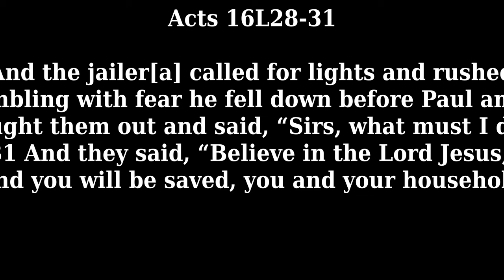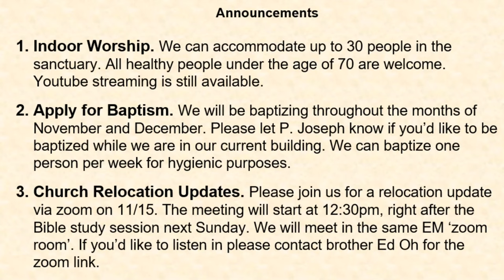"Power To Set Free "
Acts 16:16-34

16 As we were going to the place of prayer, we were met by a slave girl who had a spirit of divination and brought her owners much gain by fortune-telling. 17 She followed Paul and us, crying out, “These men are servants of the Most High God, who proclaim to you the way of salvation.” 18 And this she kept doing for many days. Paul, having become greatly annoyed, turned and said to the spirit, “I command you in the name of Jesus Christ to come out of her.” And it came out that very hour.

19 But when her owners saw that their hope of gain was gone, they seized Paul and Silas and dragged them into the marketplace before the rulers. 20 And when they had brought them to the magistrates, they said, “These men are Jews, and they are disturbing our city. 21 They advocate customs that are not lawful for us as Romans to accept or practice.” 22 The crowd joined in attacking them, and the magistrates tore the garments off them and gave orders to beat them with rods. 23 And when they had inflicted many blows upon them, they threw them into prison, ordering the jailer to keep them safely. 24 Having received this order, he put them into the inner prison and fastened their feet in the stocks.

25 About midnight Paul and Silas were praying and singing hymns to God, and the prisoners were listening to them, 26 and suddenly there was a great earthquake, so that the foundations of the prison were shaken. And immediately all the doors were opened, and everyone's bonds were unfastened. 27 When the jailer woke and saw that the prison doors were open, he drew his sword and was about to kill himself, supposing that the prisoners had escaped. 28 But Paul cried with a loud voice, “Do not harm yourself, for we are all here.” 29 And the jailer[a] called for lights and rushed in, and trembling with fear he fell down before Paul and Silas. 30 Then he brought them out and said, “Sirs, what must I do to be saved?” 31 And they said, “Believe in the Lord Jesus, and you will be saved, you and your household.” 32 And they spoke the word of the Lord to him and to all who were in his house. 33 And he took them the same hour of the night and washed their wounds; and he was baptized at once, he and all his family. 34 Then he brought them up into his house and set food before them. And he rejoiced along with his entire household that he had believed in God.